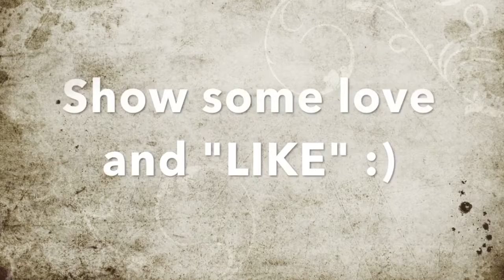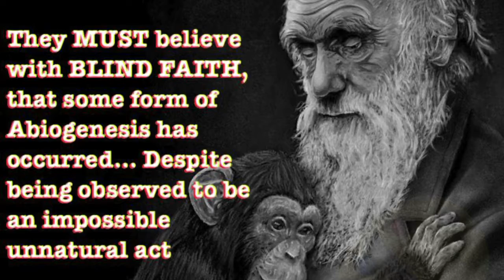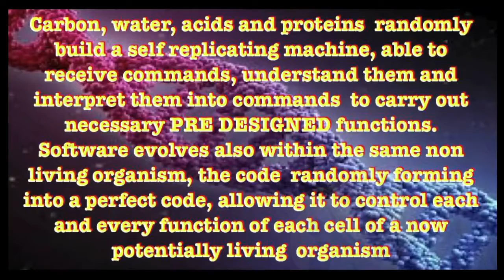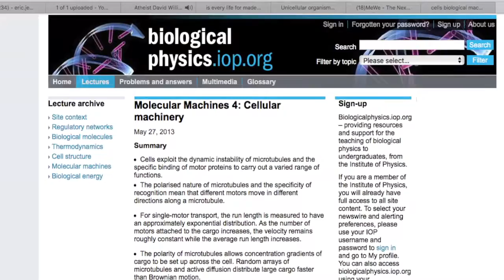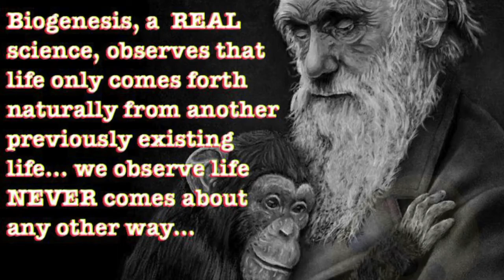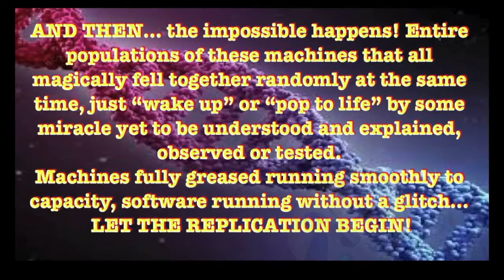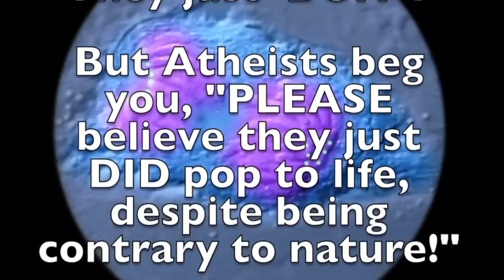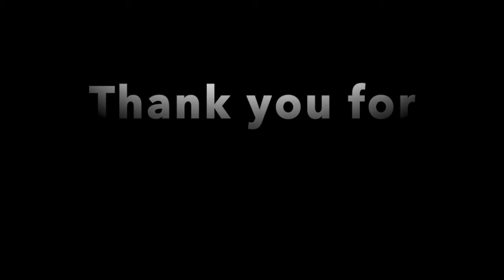The Atheist Gods Are Insane - Blind Faith :)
They want us to believe WHAT? THIS unscientific mess falls under the definition of insanity!